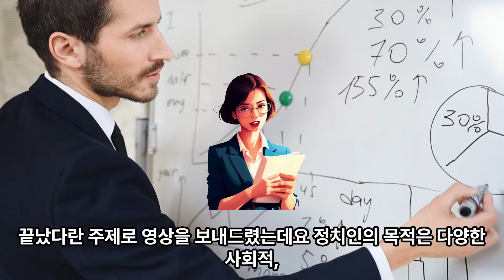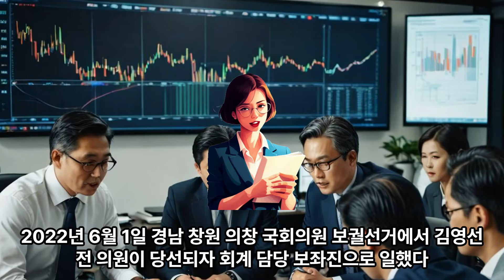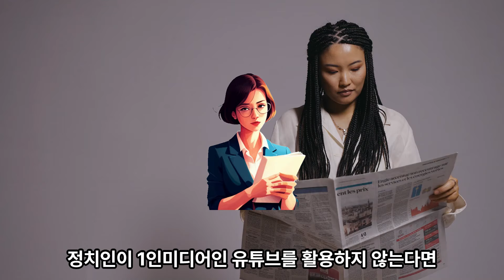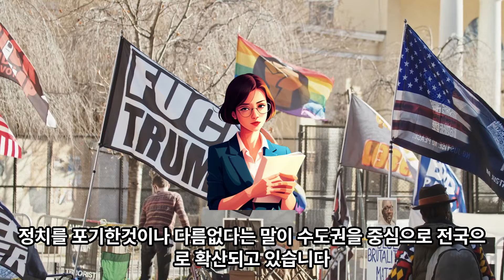(1-247)"김여사가 김영선 공천 줬다" 강혜경 주장에 여야 공방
김건희 여사의 공천 개입 의혹과 정치 브로커 명태균씨의 여론조사 비용 불법 조달 의혹 등을 제기한 강혜경씨가 21일 국회 법제사법위원회 국정감사 증인으로 출석했다. #"김여사가 김영선 공천 줬다"